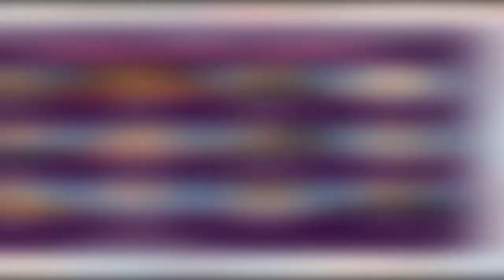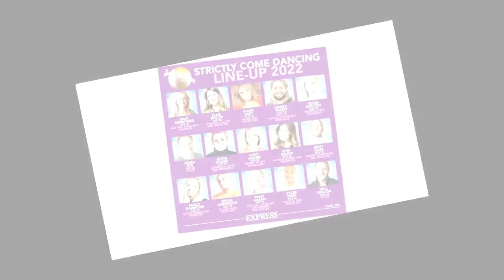Will Mellor left bedbound as illness threatens Strictly stint